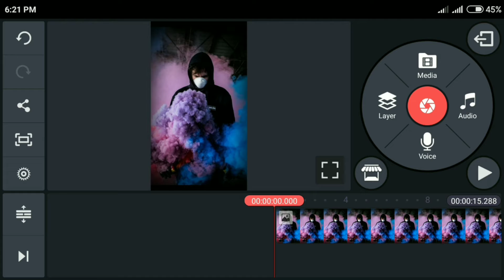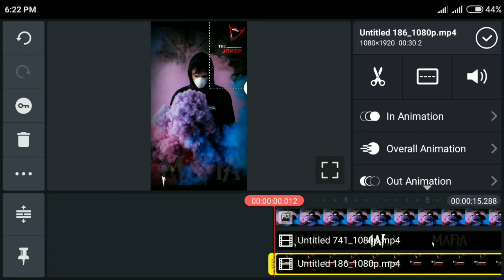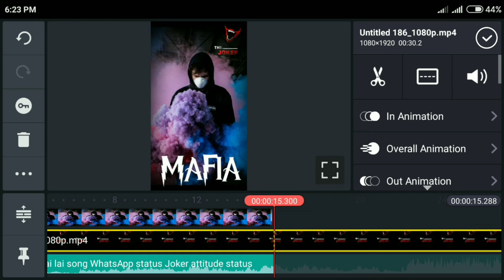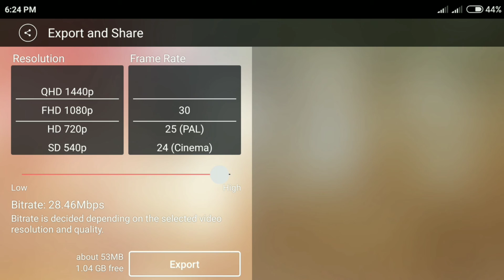How To Make Boys Attitude Whatsapp Status Video Editing in Kinemaster || Trending Status Editing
Hello Friends I Am Shani Khan

In The This Video I Will Show You How To Edit Boys Attitude Status Editing In Kinemaster..

All Stock Link Is Here

1st Link

2nd Link

√••Shani Editz

Assalamu Alaikum !!!
Guys Mein Hon Ahtisham Khan Meri Try Ye Hoti Hy K Ap Ky Liye Kuch Naya Ly Kar Aon Oor Asan Tareqa Sy Ap Ko Samjha Sakon Lekin Agr Us Ky Bawajood Bhi Kisi Cheez Ki Samajh Na Ay To Ap Contact Kar Ky Pooch Sakty Hain 🥀🥀

We Upload

PicsArt Professional Editing Tutorial,
Lightroom Professional Editing Tutorial,
Thanks for being us, share your more valuable opinion in comment section below.